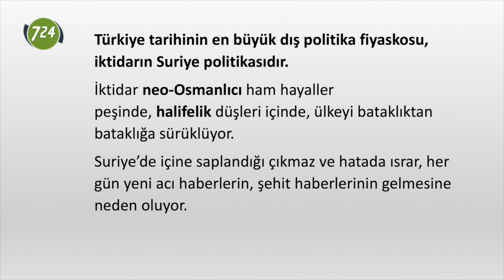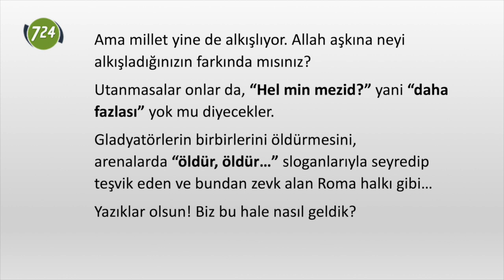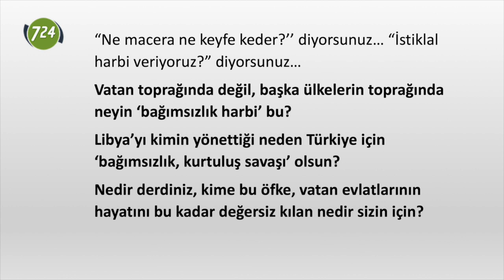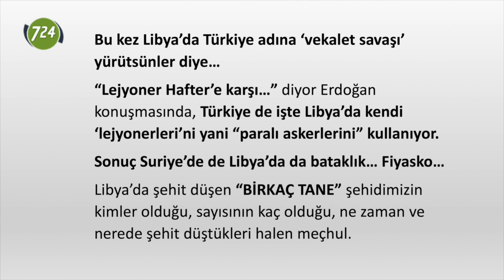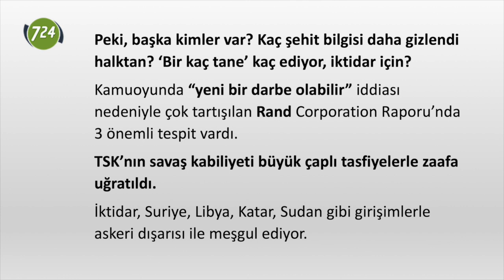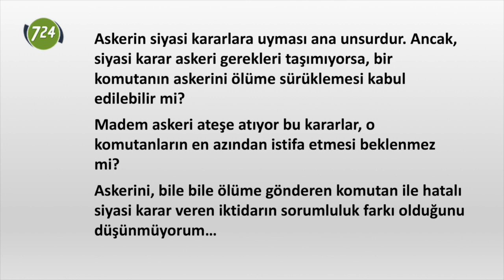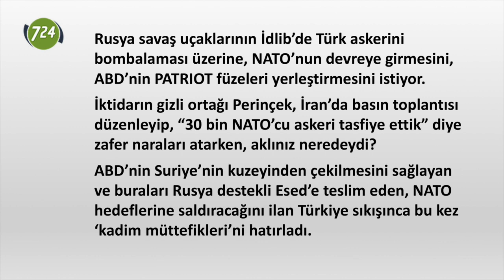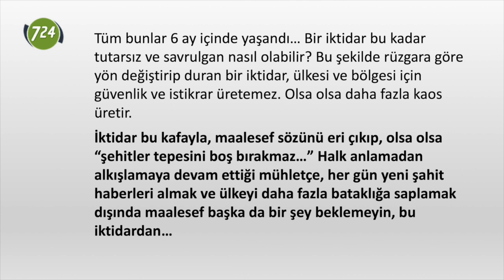Bu iktidar şehitler tepesini boş bırakmaz… [Erhan Başyurt]